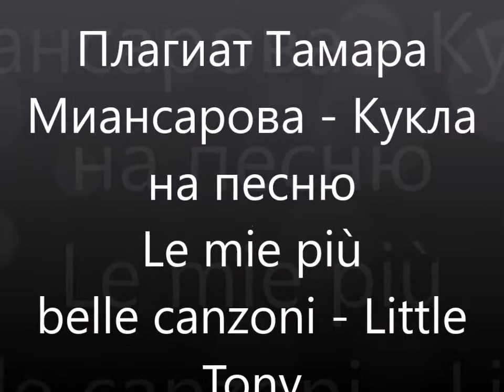Плагиат Тамара Миансарова - Кукла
На песню Le mie più belle canzoni - Little Tony